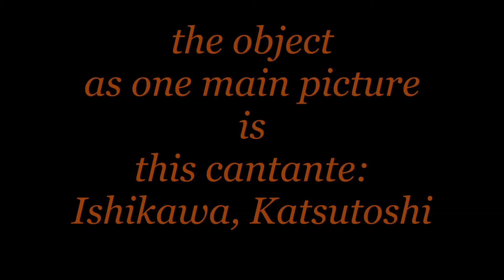Lindenbaum~countertenor - Katsutoshi Ishikawa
" Lindenbaum "
one of sequences from "  Winterreise "
countertenor
cantante: Ishikawa, Katsutoshi
composer: Schubert, Franz Peter
text of winterreise, lyrics of the poem: Müller, Wilhelm
studio-recorded with YAMAHA system